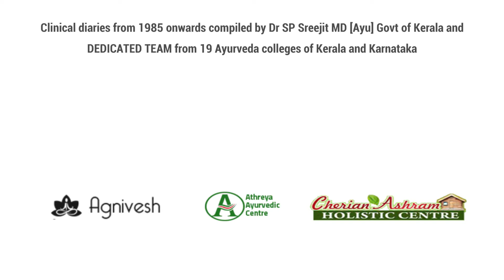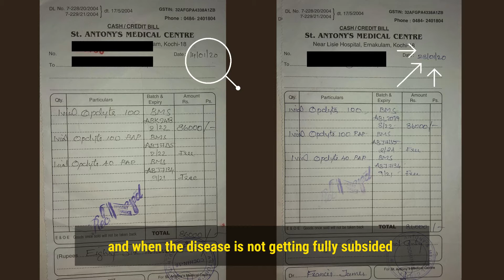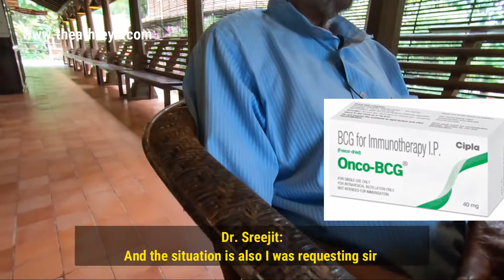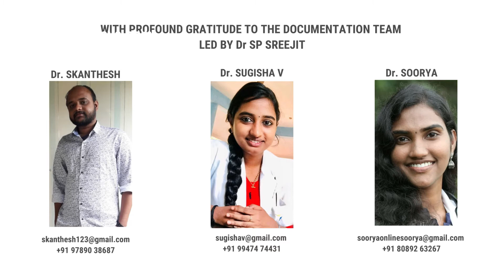Experience in Melanoma | Dr. CP Mathew MBBS, MS, DMR | Dr SP Sreejit | Mission Revival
From the 60 years of Dr CP Mathew sir's  career in cancer treatment , we share  an experience with melanoma -skin cancer

We must bear in mind that it is a very difficult condition to treat and cure.

He has found usage of onco BCG injection  -very relevant - though the healing process is notoriously difficult to withstand and in few patients failures have been met ..including possibility of amputation of toes in diabetic patients .In most patients an inflammatory and even infective situation creeps in after the onco BCG injection ..and that really upsets the patient's psyche .